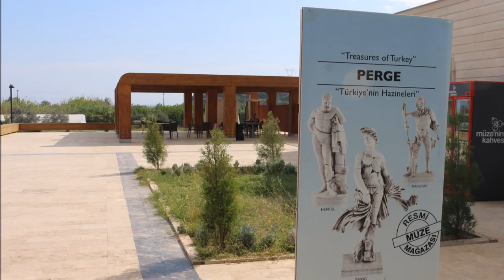Visit to Perge with Antalya Festival guests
Perga was an ancient and important city of Pamphylia, between the rivers Catarrhactes and Cestrus (Turkish Aksu Çayı).[2]

A treaty between the Hittite Great King Tudhaliya IV and his vassal, the king of Tarhuntassa, defined the latter's western border at the city "Parha" and the "Kastaraya River".[3] The river is assumed to be the classical Cestrus. West of Parha were the "Lukka Lands".[4] Parha likely spoke a late Luwian dialect like Lycian and that of the neo-Hittite kingdoms.

Perge returns to history as a Pamphylian Greek city, and with Pamphylia came under successive rule by Persians, Athenians, and Persians again. Alexander the Great, after quitting Phaselis, occupied Perge with a part of his army. The road between these two towns is described as long and difficult.[5] Alexander's rule was followed by the Diadochi empire of the Seleucids, then the Romans.

Perge gained renown for the worship of Artemis, whose temple stood on a hill outside the town, and in whose honour annual festivals were celebrated.[6] The coins of Perge represent both the goddess and her temple.

In 46 A.D., according to the Acts of the Apostles, St. Paul journeyed to Perga, from there continued on to Antiocheia in Pisidia, then returned to Perga where he preached the word of God (Acts 14:25). Then he left the city and went to Attaleia.[7]

As the Cestrus silted up over the late Roman era, Perga declined as a secular city.[8] In the first half of the 4th century, during the reign of Constantine the Great (324-337), Perga became an important centre of Christianity, which soon became the official religion of the Roman Empire. The city retained its status as a Christian centre in the 5th and 6th centuries.

Ecclesiastical history[edit]
St. Paul the Apostle and his, companion St. Barnabas, twice visited Perga as recorded in the biblical book, the Acts of the Apostles,[9] during their first missionary journey, where they "preached the word"[10] before heading for and sailing from Attalia (modern-day Antalya city), 15 kilometres (9.3 mi) to the southwest, to Antioch.

Paul and Barnabas came to Perge during their first missionary journey, but probably stayed there only a short time, and do not seem to have preached there;[11] it was there that John Mark left Paul to return to Jerusalem. On his return from Pisidia, Paul preached at Perge.[12]

St. Matrona of Perge of the 6th century was a female saint known for temporarily cross-dressing to avoid her abusive husband.[13] She also is known for opposing the Monophysite policy of the emperor Anastasios I.[14] Matrona hid in the monastery of St. Bassion as the enuch Babylos. Once revealed, she was sent to a woman’s monastery where she was head of the convent. She was famous for her miraculous gift of healing. She went on to found a nunnery in Constantipole. St Matrona died at the age of 100. Her life was told through a vita prima whose author and exact time period remains a mystery.[15]

The Greek Notitiae episcopatuum mentions the city as metropolis of Pamphylia Secunda until the 13th century. Le Quien[16] gives the names of 11 of its bishops: Epidaurus, present at the Council of Ancyra in 312; Callicles at the First Council of Nicaea in 325; Berenianus, at Constantinople (426); Epiphanius at the Second Council of Ephesus (449), at the First Council of Chalcedon (451), and a signatory of the letter from the bishops of the province to Emperor Leo (458); Hilarianus, at a council at Constantinople in 536; Eulogius, at the Second Council of Constantinople in 553; Apergius, condemned as a Monothelite at the Third Council of Constantinople in 680; John, at the Trullan council in 692; Sisinnius Pastillas about 754 (an iconoclast who was condemned at the Second Council of Nicaea in 787); Constans, at the same council of that condemned his predecessor; John, at the Council of Constantinople of 869–70.

No longer a residential, the bishopric is included in the Catholic Church's list of titular sees.[17]

Perga remained inhabited until the Seljuks.[8]